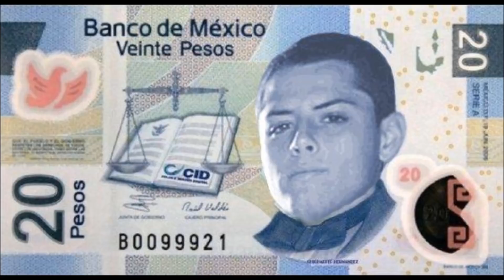billetes famosos que deberian existir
billetes de famosos que deberian existir

billetes de broma.